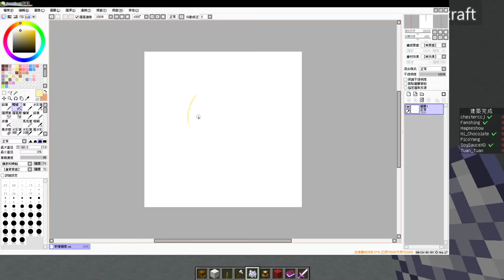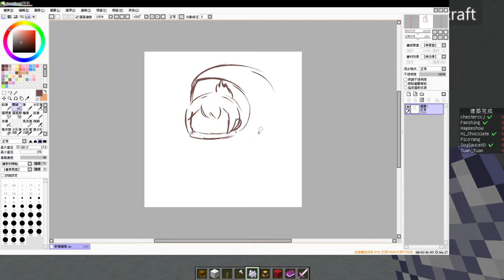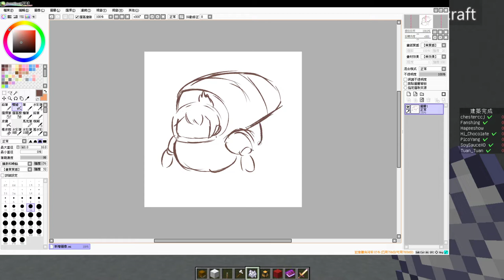【繁星】Minecraft 你蓋我猜、鬥陣特工 2019 12 10【6】